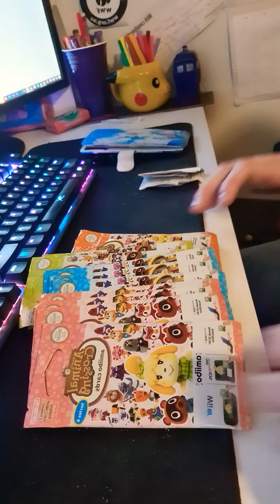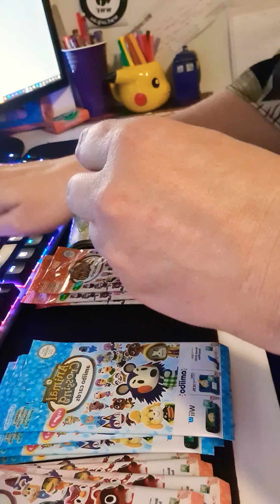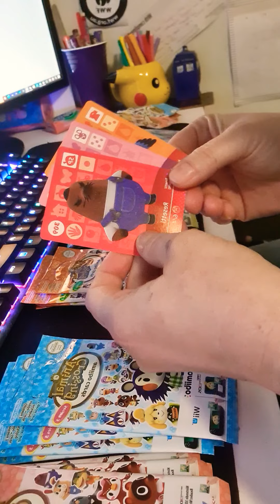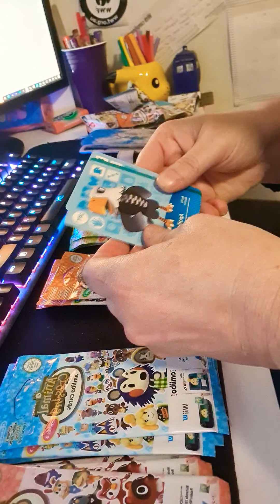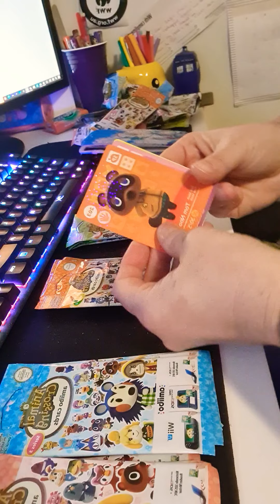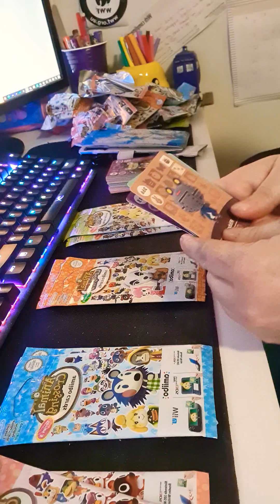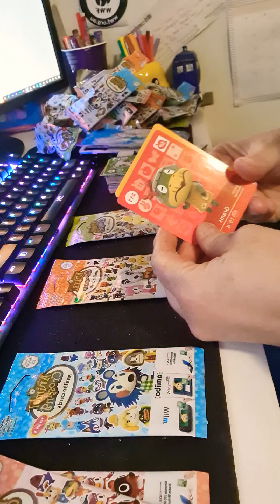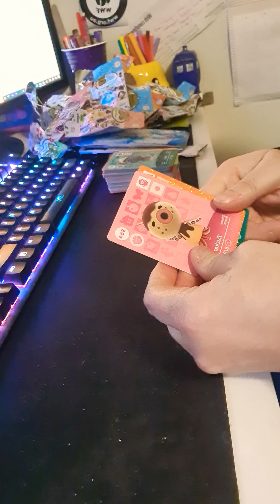Unpackaging Animal Crossing Amiibos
Vic opens her first ever Animal Crossing Amiibos.

𝗠𝗬 𝗕𝗜𝗢
Hi! Welcome! I am Midnight Victoria. In 2017 I started streaming on Twitch playing a large variety of games. By 2019 I had created an all around fun, adult, pun loving and accepting community called The Midnight Howlers. At the end of 2020, I chose to leave Twitch and I turned my attention to YouTube, creating videos of gaming content and live streams.

On my YouTube you will find:
* live streams
* game reviews
* game playthroughs
* unboxing and reaction videos with my daughter Fenrir as special guest.